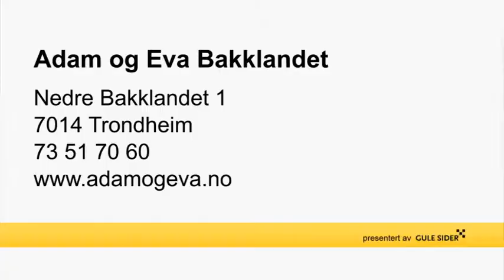Frisør Trondheim Adam og Eva Bakklandet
Adam og Eva Bakklandet holder til i Trondheim og er et godt alternativ om du søker "frisør" eller "hårklipp". For mer informasjon, ring 73517060, besøk oss på vår adresse Nedre Bakklandet 1, 7014 Trondheim, eller klikk på linken over.